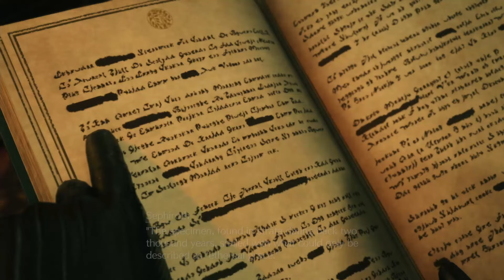[NO COMMENTARY] MAKO VACUUMS! // Final Fantasy VII: Rebirth [1]